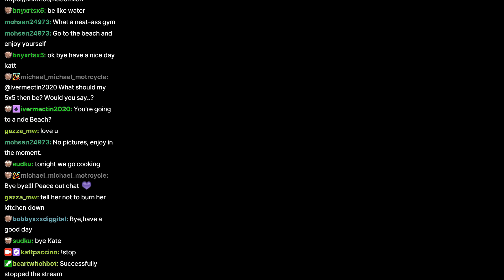Miami GYM | VOD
UPDATED LINKS Join me as I work out in a hotel gym that overlooks a Miami marina